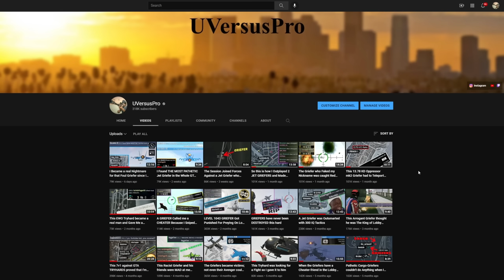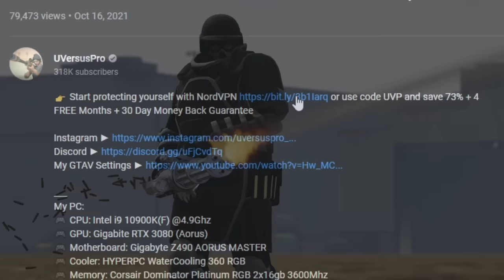I Joined this FREEMODE WAR While Playing On My Laptop (GONE WRONG)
🎵 If you like the songs from this video use this link to register on Epidemic Sound and get an access to epic library of different songs and sounds!  (1 month FREE trial if you use this link ❗)

1. Grand Theft Auto [GTA] V_5 Online - Bikers - Deadline Adversary_Adv. Mode Music Theme 1
2. Auto Pilot - A P O L L O
3. Was Never Ready - Damma Beatz
4. Bad Service - Damma Beatz
5. 777 (Instrumental Version) - Nbhd Nick
6. Face It - Damma Beatz

Currently playing on a laptop: Aorus 15 XE4

 PC 🖥️:
🎮 CPU: Intel i9-10900k
🎮 Motherboard: Gigabyte Z490 AORUS MASTER
🎮 Cooler: HYPERPC WaterCooling 360 RGB
🎮 GPU: Gigabite RTX 3080 (Aorus)
🎮 RAM: Corsair Dominator Platinum RGB 2x16gb 3600Mhz
🎮 SSD: Samsung 970 EVO Plus 500GB
🎮 SSD 2: HyperX Savage 480GB
🎮 HDD:  Seagate (IronWolf) 2TB
🎮 Power Supply: Cooler Master V1000
🎮 Case: Fractal Design Define 7 XL

Peripherals 🖱️:
🎮 Monitor 1: Alienware AW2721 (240hz)
🎮 Monitor 2: DELL S2417DG (165hz)
🎮 Mouse #1: Logitech G502 Hero (for everyday use)
🎮 Mouse #2:  Razer Viper Ultimate Cyberpunk Edition (for GTA and other chill games)
🎮 Mouse #3: Glorious Model O- Matte White (for shooters and other fast-pased games)
🎮 Mic: Audio-Technica AT2020USB+
🎮 Speakers: Logitech G560 LIGHTSYNC
🎮 Headphones: Logitech G Pro X
🎮 Mousepad: Logitech G640

DPI and Sensitivity: 500dpi 0sens in the game's settings.
My accounts:
1. UVersusPro [April 2015 - January 2018]
2. IMSICARIO [May 2015 - April 2016]
3. _AIMBOT.EXE_ [June 2016 - August 2018]
4. CitizenCatz [April 2016 - February 2018]
5. DatBadCat [February 2018 - July 2018]
6. KittyHacker21 [July 2018 - December 2018]
7. Friendly_Pug [December 2018 - April 2019]
8. PinkUnicxrn [April 2019 - October 2019]
9. WakandaForever [October 2019 - January 2020]
10. ApeWithNoBrakes [January 2020 - March 2020]
11. GucciHorse [March 2020 - July 2020]
12. StuartBiggle [July 2020 - January 2021]
13. FortnitePogger69 [January 2021 - April 2021]
14. IThePeaceful [April 2021 - October 2021]
15. DaChickenRat [October 2021 - April 2022]
16. HotDoggyDxg [April 2022 - September 2022]
17. MrLaptopGaming69 [September 2022 - January 2023]
Video created with Sony Vegas Pro 17 Steam Edition.